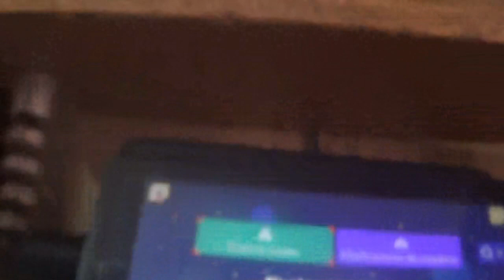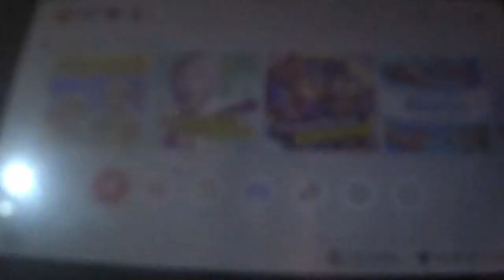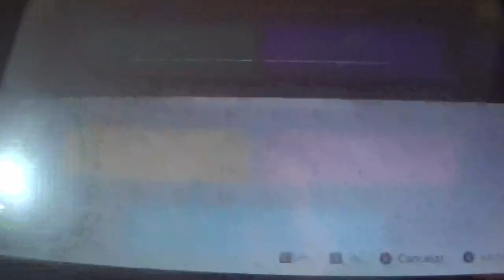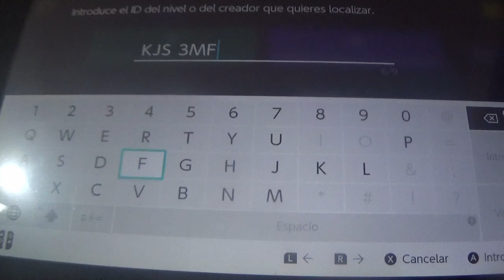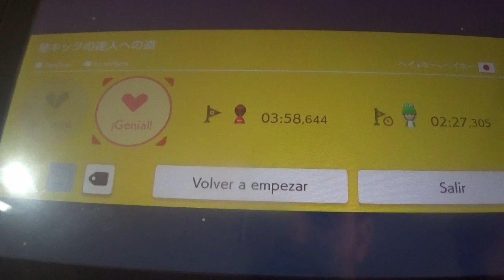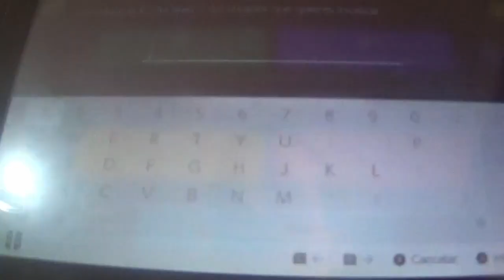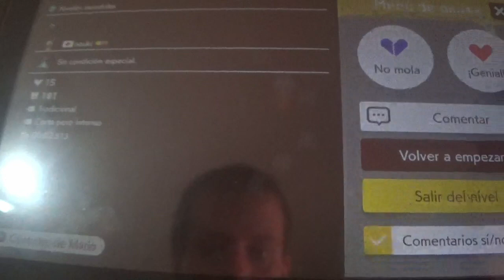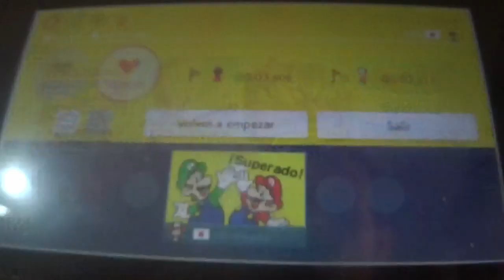SMM2: Pangazo TV+ Programa 4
Final de Abril, más Pangazos. Nuevamente, el Panganator ha dejado claro las cosas: 35 vidas, supera todos los niveles posibles. Y esta vez se podría decir que se me ha ido de las manos, aguantando casi 1 hora superando muchísimos niveles. A ver que os parecen.